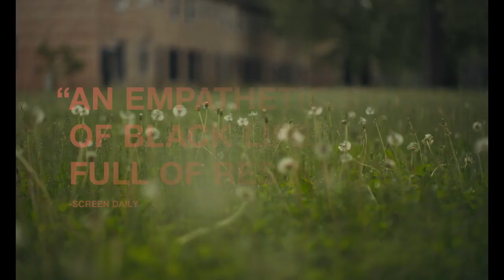WE GROWN NOW | Official Trailer (2024)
wo young boys, best friends Malik and Eric, discover the joys and hardships of growing up in the sprawling Cabrini-Green public housing complex in 1992 Chicago.

Starring: Blake Cameron James, Gian Knight Ramirez, S. Epatha Merkerson, Avery Holliday and Ora Jones, with Lil Rel Howery and Jurnee Smollett